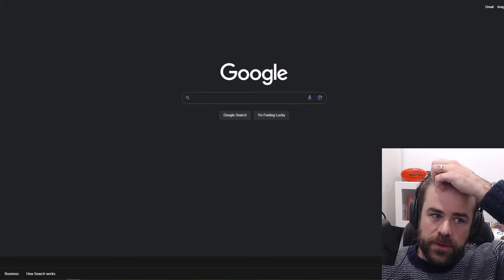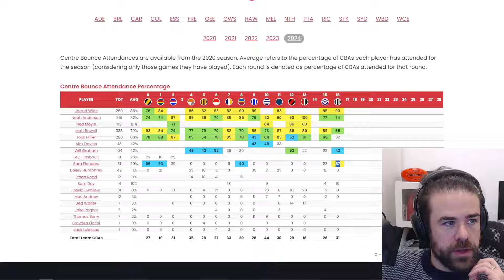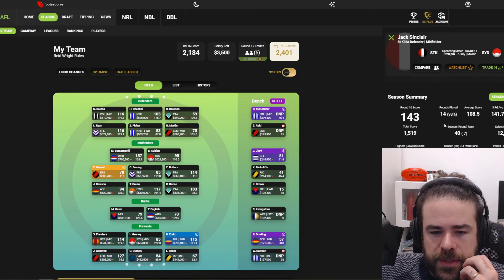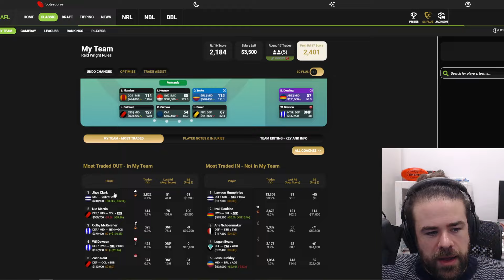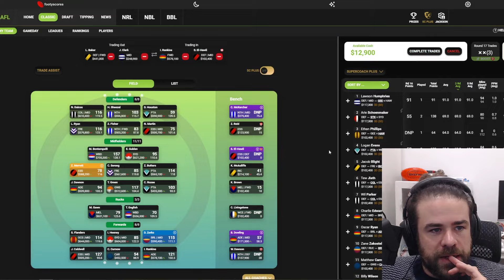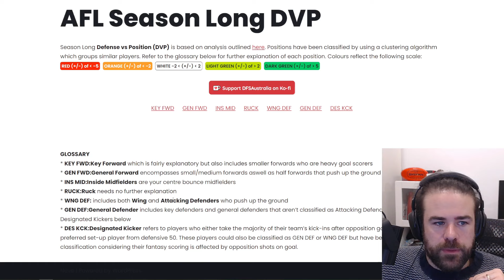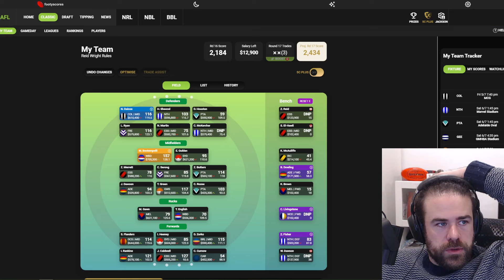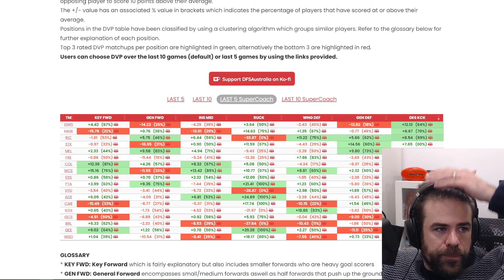2025 planning starts now (Round 16 Review) | AFL SuperCoach 2024